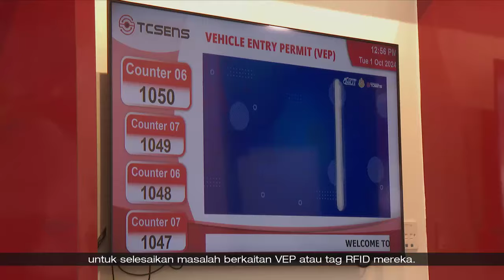Liputan Wartawan | Hari pertama VEP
Para pemandu kereta SG yang belum mendapatkan Permit Masuk Kenderaan (VEP) tidak menghadapi sebarang masalah memasuki Malaysia di kedua-dua pusat pemeriksaan.

Mereka yang ditemui juga tidak diberi sebarang peringatan oleh pihak berkuasa Malaysia.

Wartawan Rosli A Razak memandu masuk ke Johor dengan kenderaan yang sudah ada VEP dan tag RFID bagi membawakan laporan sekitar hari pertama penguatkuasaannya.